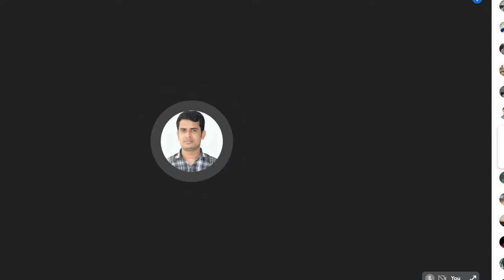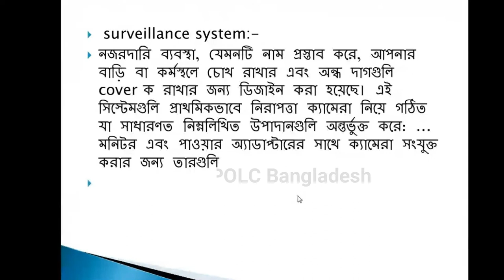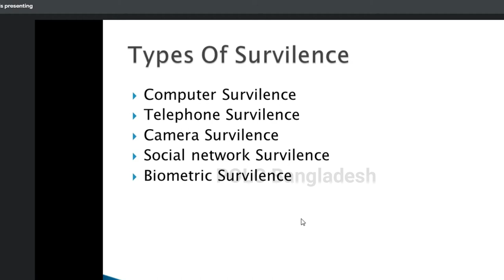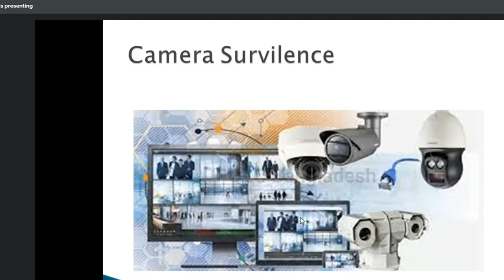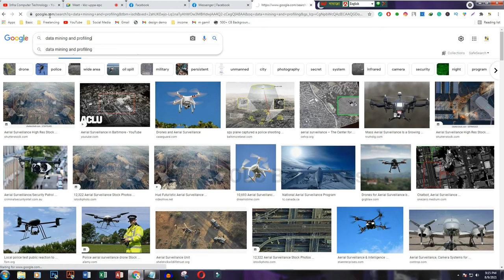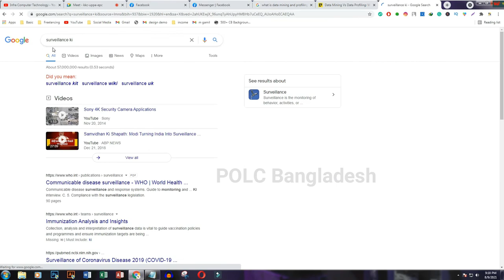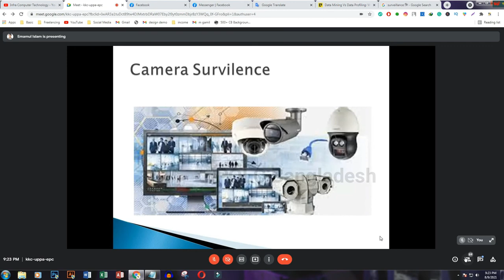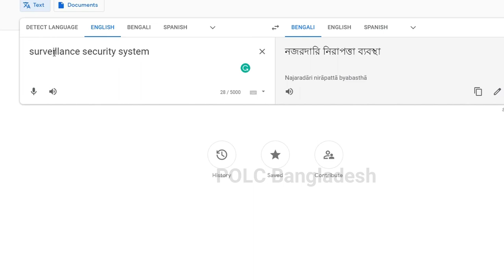Surveillance Security System (66652) | online live class -1 | Semester- 5th, Computer Technology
Polytechnic Online Live class
5th-semester Computer Technology,
Surveillance Security System (66652)

Presented by:
Md Emamul Islam
Instructor, Infra Polytechnic Institute